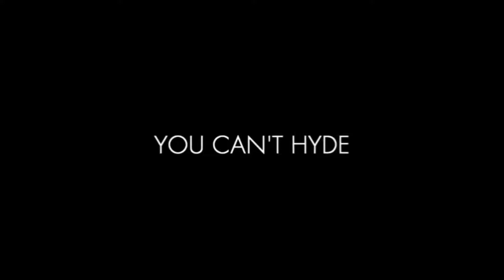My Top 25 Favourite Shows Number 23